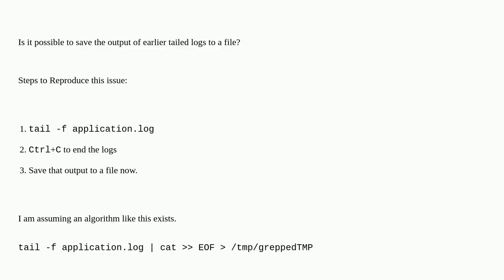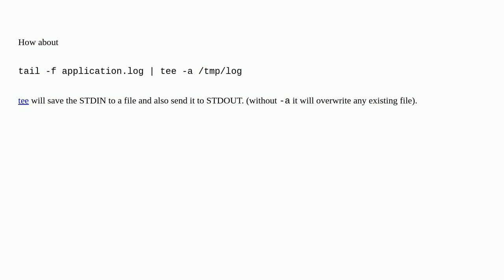Unix: Save the output of earlier tailed logs to a file?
Save the output of earlier tailed logs to a file?

A special thanks goes out to the awesome community

  logs tail grep